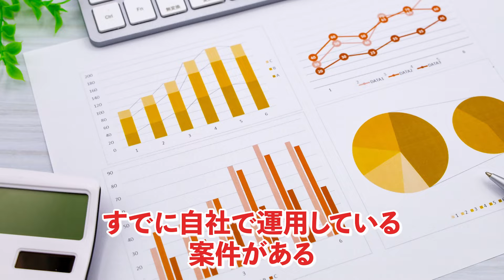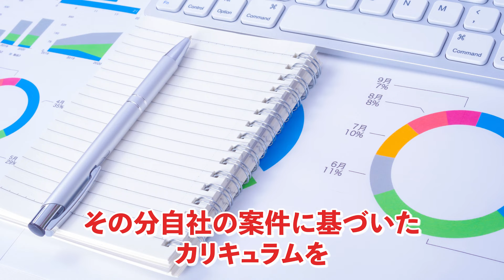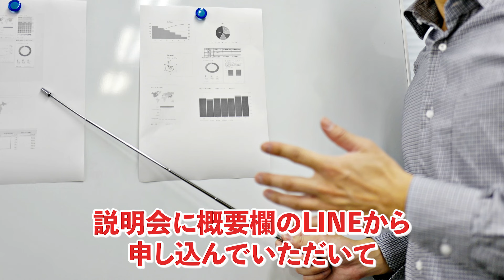【法人向け】社員をバキバキな広告運用者に鍛え上げます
広告運用道場「インハウスマーケター育成コース」いよいよ開講！

※ 一次での募集枠は「10社」となります。
※ 枠を超えた応募があった場合、ご案内に待ちが発生する可能性がございます。

「StockSun採用チャンネル」